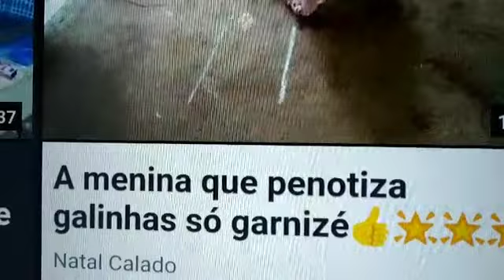🖤Giovanna já em S.P mas aqui.o que ela fazia (o risco não entendi🌟🌟🌟🌟